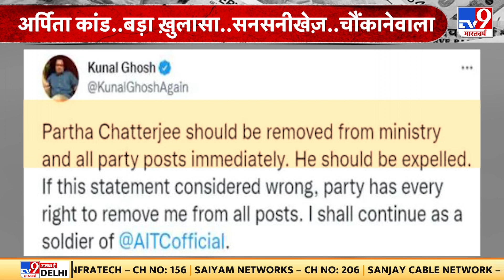क्या Mamta Banerjee ने Partha Chatterjee के घोटालों को नजरअंदाज किया? | SSC Scam Case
अपने घर  से आसानी से एक लाभदायक व्यवसाय शुरू करें। Indian Money का Ffreedom app डाउनलोड करें और पेशेवरों से सीखें।

पश्चिम बंगाल की सियासत में...नोटो के बंडल वाला जो भूचाल आया है...उससे कोलकाता से लेकर दिल्ली तक...बयानों की बौछार शुरू हो चुकी है...लेकिन ईडी लगातार अपना काम कर रही है...सवाल है इतने सारे पैसों का ओरजिनल सोर्स क्या है.
In the politics of West Bengal ... the earthquake that has come with the bundle of notes ... from Kolkata to Delhi ... the barrage of statements has started ... but the ED is continuously doing its work ... Question What is the original source of so much money?